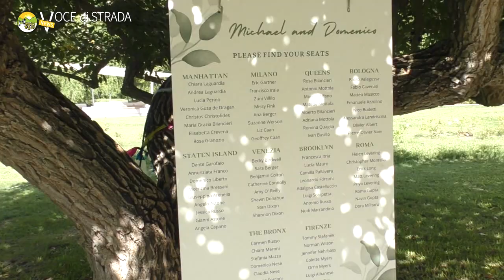Capaccio. Domenico e Michael coronano sogno d'amore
Da Capaccio Paestum a New York per trovare l'anima gemella: è la favola di amore  di Domenico  30 anni e Michael 50 anni, che ha superato l'oceano e le barriere della distanza. Sono convolati  a nozze e hanno coronato il loro sogno di amore  nella suggestiva cornice de "Le Trabe" a Capaccio Paestum.
"Ho conosciuto Michael tre anni fa - racconta Domenico - ed è stato subito amore. Ero in vacanza a New York e poi, quando sono rientrato in Italia, abbiamo continuato a sentirci. La pandemia da Covid e il periodo di lockdown ci hanno fatto capire quanto fosse importante il nostro sentimento. Non  appena ho potuto, mi sono trasferito da lui, ho trovato lavoro nel mio settore  e abbiamo messo le basi per la nostra vita insieme. Ora, viviamo insieme da un anno e siamo pronti per questo ulteriore grande passo nella nostra relazione".